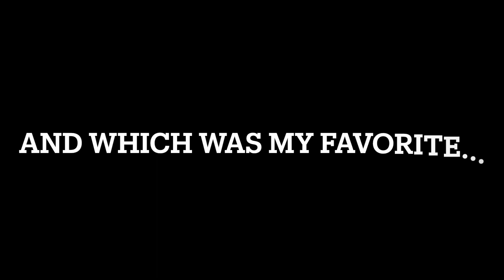🎉EVERYTHING 2022🎉 Polymer clay sculpture compilation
While making this video I was amazed by how much I made this year. It took a good 40 minuets just to fit it all into the frame. Thanks everyone for supporting my channel this year, I can't wait for next year!